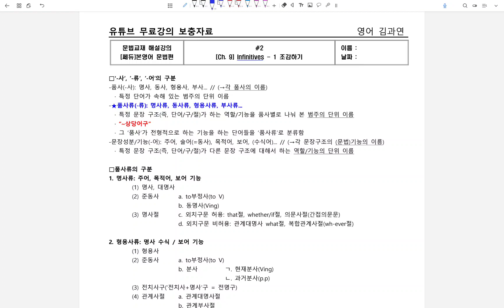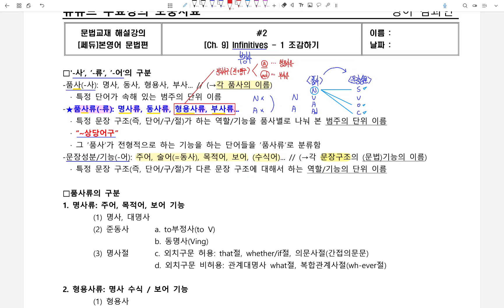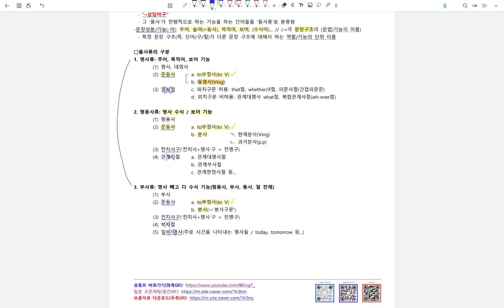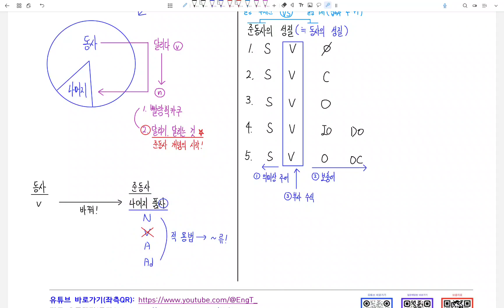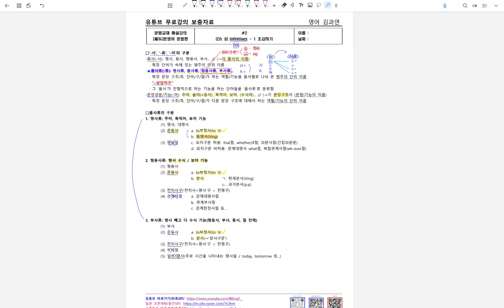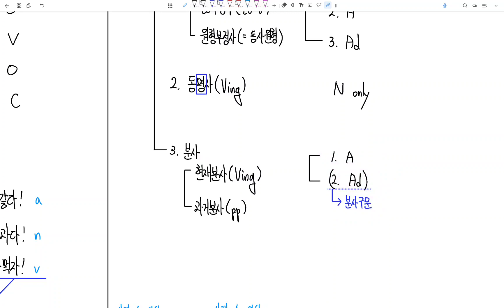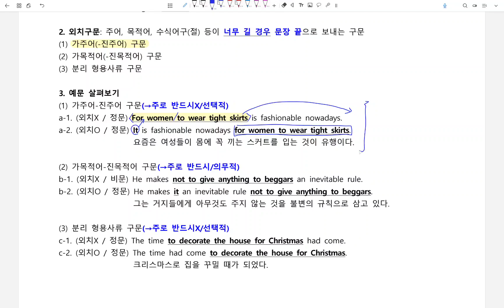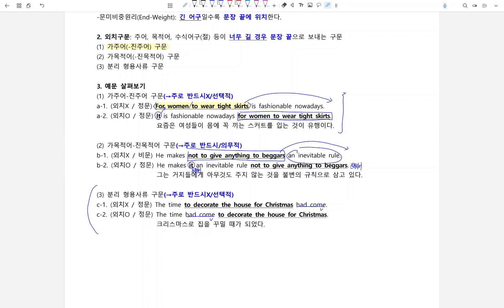[문법강의]본영어 문법편 #6. (Ch. 9)Infinitives(to부정사와 원형부정사)_개괄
-보충자료 다운로드(Ch. 2)